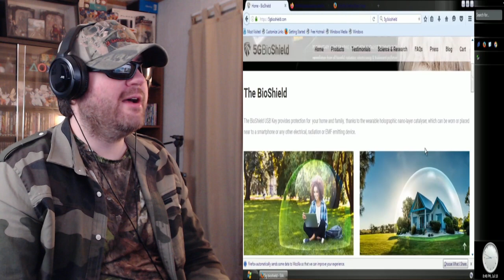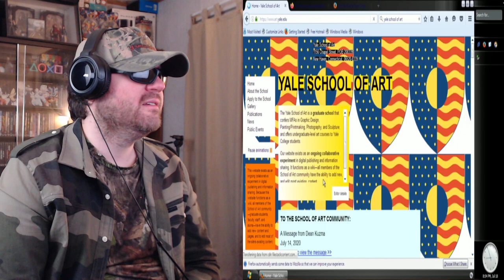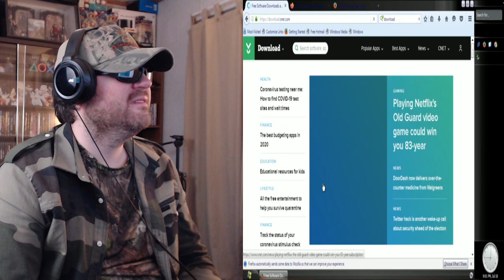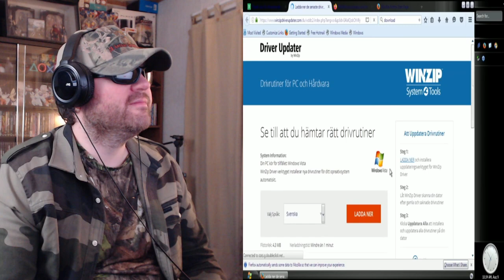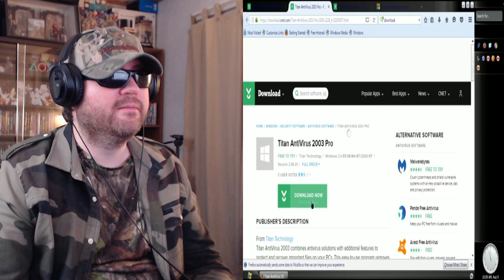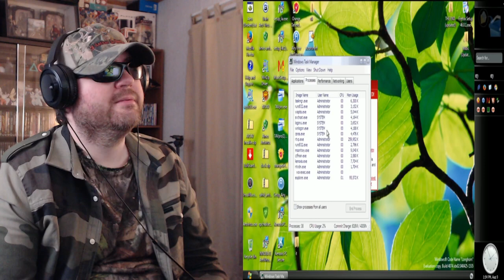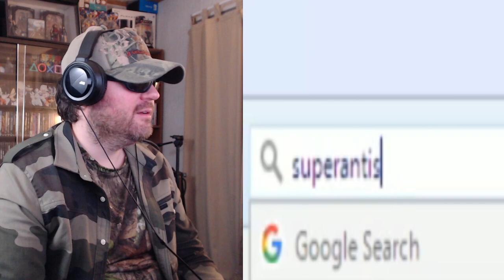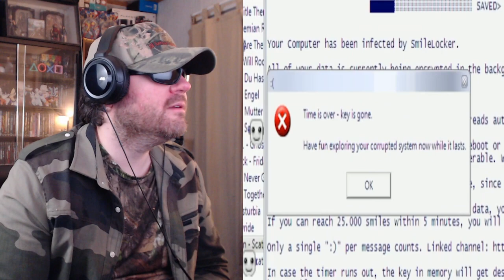[Vinesauce] Joel - Windows Longhorn Destruction - Reaction! (BBT)